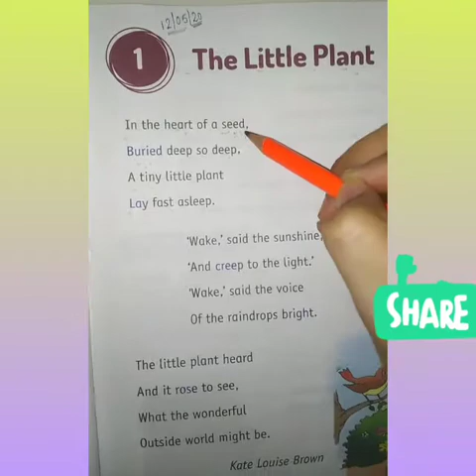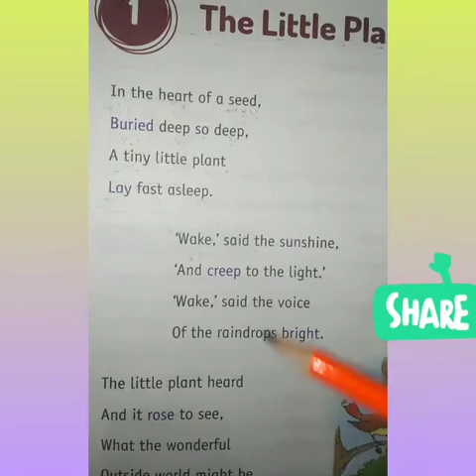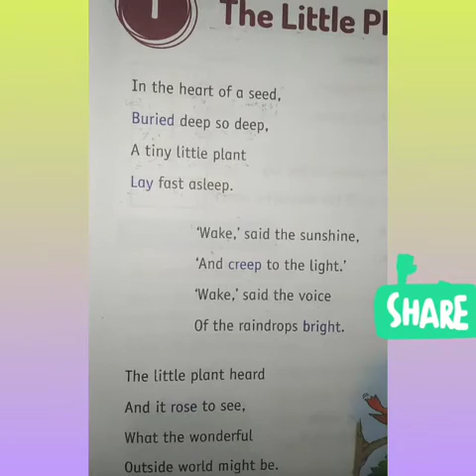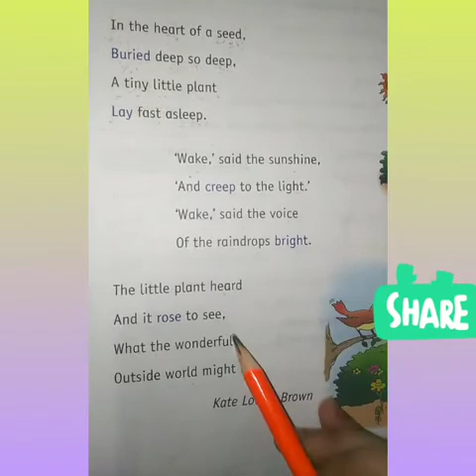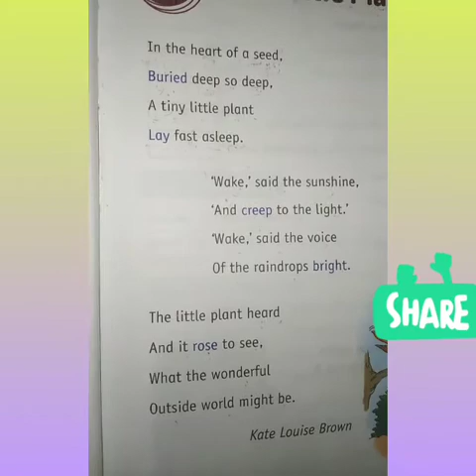The Little Plant🌱🌱🌱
Chapter-1 of class 2nd .The book is Viva Education..